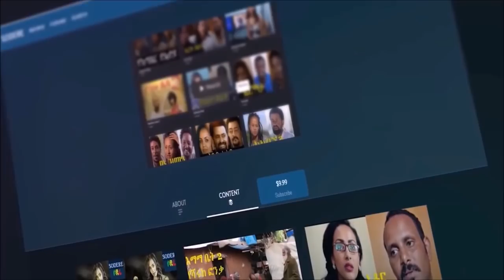Ethiopia: ሰሞኑን |በአማራ ክልል የሆነዉ| የእናትና ልጅ ፍፃሜ /መሴ ሪዞርት/